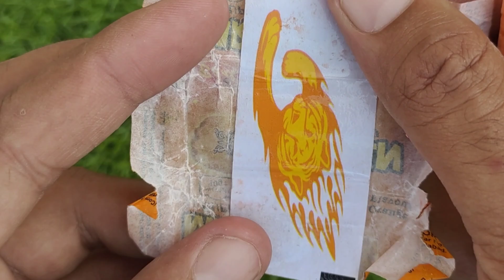Lollipops Unpacking ASMR 🍭 Chupa Chups Big Babol, Alpenliebe Lollipop, Watermelon Lollipop